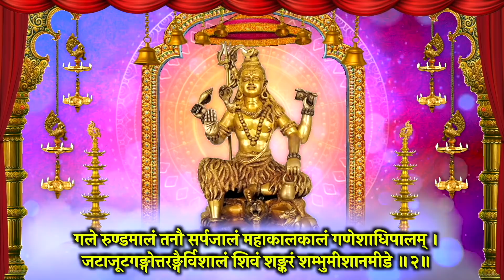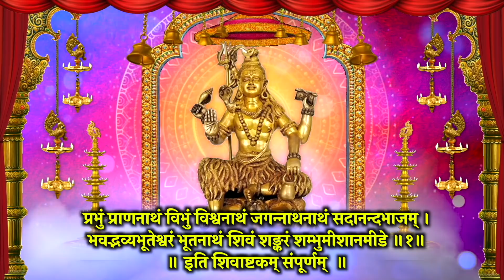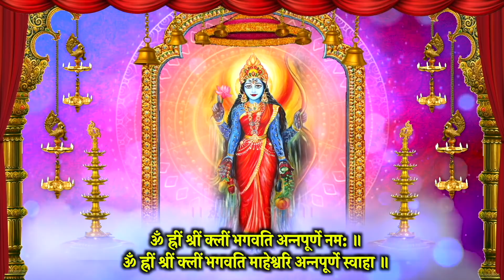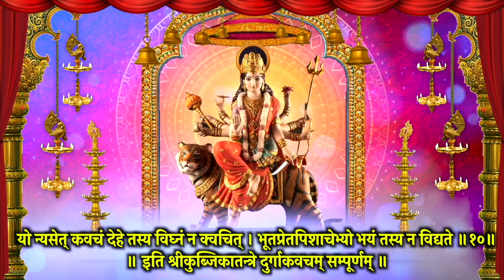शिवअष्टकम II दुर्गाष्टमी~शाकम्भरी देवी मंत्र वंदना स्मरण करें @सोमवार दिन शुभदायक हैं आशीष मिले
स्मरण करें
1)शिव अष्टकम
2)दुर्गा कवचं
3)शाकम्भरी देवी मंत्र वंदना